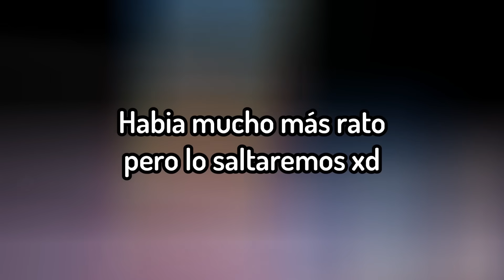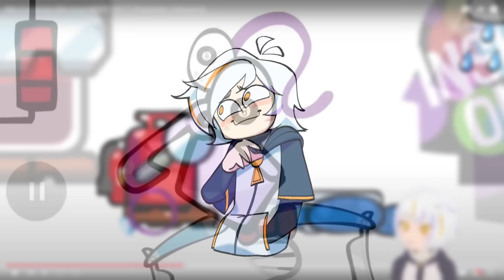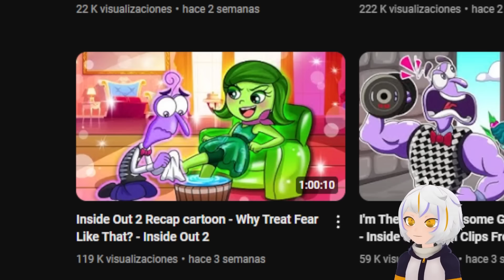LOS VIDEOS MAS RAROS de INTENSAMENTE 2 🤨🤨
El dia de hoy volveremos a ver Los Videos Mas Raros de Intensamente porque así son Los Juegos Mas Populares de Intensamente 2 o Intensamente 3 tienes que saber esto y Intensamente es para Niños ¿Lograremos Sobrevivir?

Aunque esto parezca un video de INTENSAMENTE me dejó TRAUMADO Palmita Mini o LOS VIDEOS MAS RAROS de INTENSAMENTE ChuuyMine, tampoco es un video de INTENSAMENTE PERO CON MEMES DE GATOS DASITO REACCIONA El Tío Dasito, OPERANDO FRUTAS MOMENTOS DIVERTIDOS RoxiCake Gamer o Probé Los JUEGOS MAS POPULARES de INTENSAMENTE ChuuyMine, así que si te gustan los juegos populares de celular, este video te va a encantar